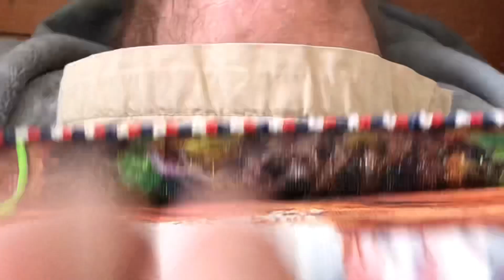Stitch with me #84 tiger family